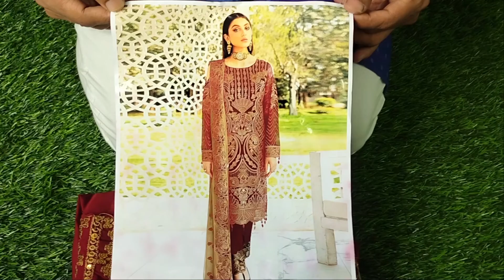Stylish red Color Suit Designs || 2022 White kameez salwar & Simple comfortable suits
Stylish red Color Suit Designs || 2022  White kameez salwar & Simple comfortable suits @shopemart9963

➡️Body: Soft Georgette
➡️Design Work: Heavy Embroidery and Sequence work
➡️Sleeve: Georgette with Embroidery and Sequence work
➡️Dupatta: net with embrodery
➡️Salwar & Inner: butter

shop Latest mustard color dress from shopemart at low price
🛒অর্ডার করতে আপনার অথবা রিসিভারের
১।  নাম :
২।  এড্রেস :
৩। ফোন নম্বর :
৪।প্রোডাক্টের ছবি বা কোড নম্বর  :